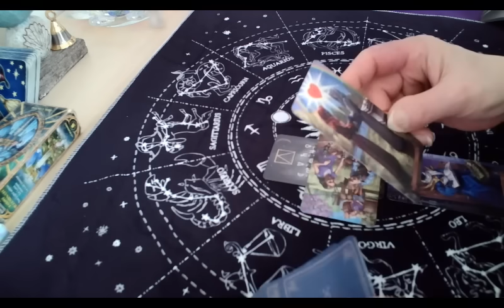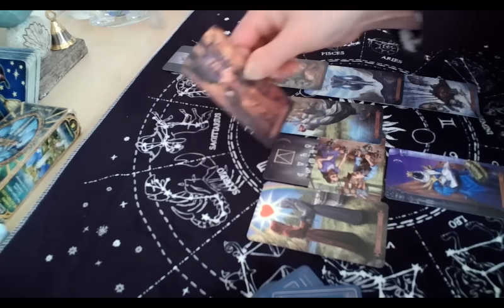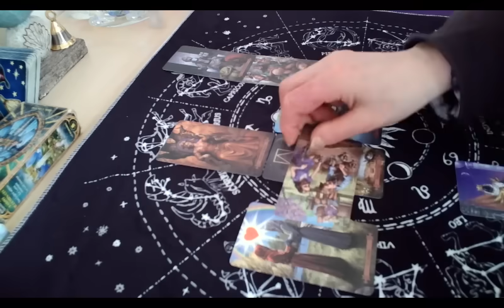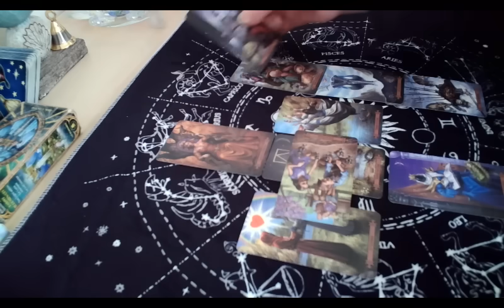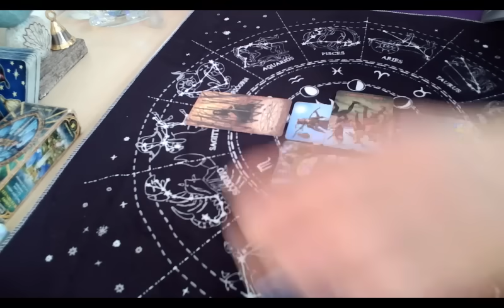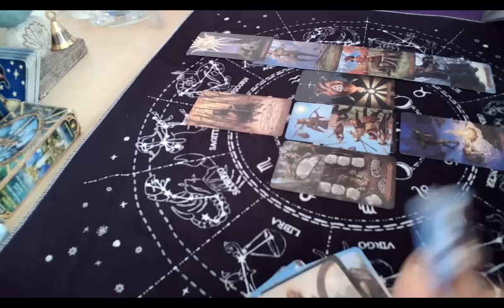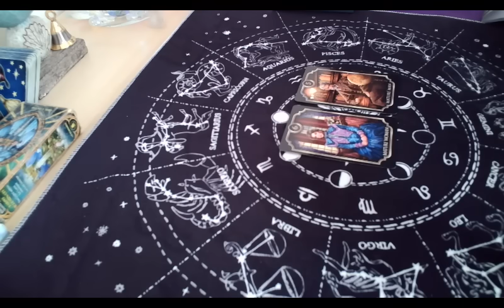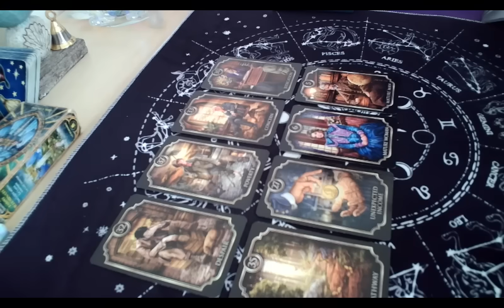검사 강백신 (All rights reserved, 저작권 침해시 고발)